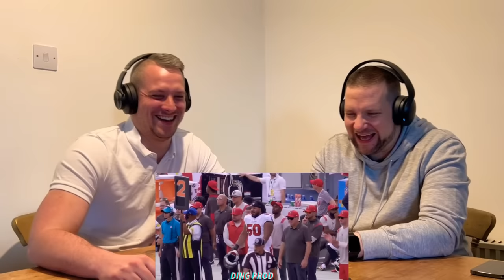British Guys React to NFL Funniest Mic'd Up Moments!! (NFL Reaction)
Two British Guys react to the NFL Funniest Mic'd Up Moments!! This is our NFL Reaction and our NFL First Time Reaction to some Hilarious NFL Mic’d Up Moments. We love uploading our British Reactions to NFL and American Football and this is the NFL Funniest Mic'd Up Moments of the 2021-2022 Season!!

WILSON NFL MVP Football

Rawlings NFL Downfield Youth Football (All Team Options)

Chapters:
Intro: 00:00
Reaction Starts: XXXXX

A First Time Reaction for our new British Reaction Channel.

Welcome. Thanks for dropping by and having a laugh with us.